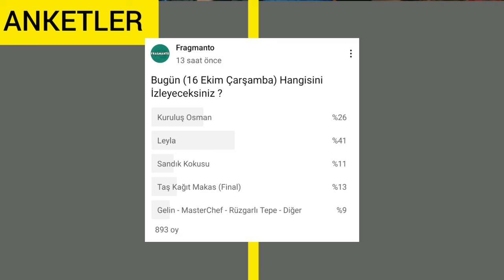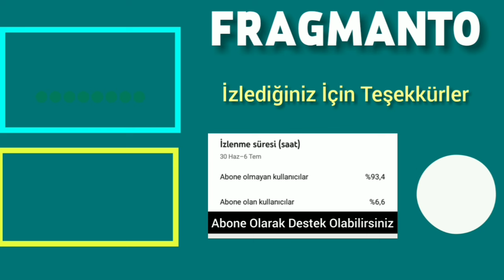16 Ekim 2024 Çarşamba Reyting Sonuçları | Taş Kağıt Makas'ın Vedası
16 Ekim Çarşamba günü reyting sonuçlarına bir bakalım.

16 Ekim 2024 Çarşamba Leyla Rayting Sonuçları
16 Ekim 2024 Çarşamba Kuruluş Osman Reyting Sonuçları
16 Ekim 2024 Çarşamba Taş Kağıt Makas Reyting Sonuçları  Reyting Sonuçları
16 Ekim Çarşamba Rüzgarlı Tepe Reytingleri
16 Ekim Çarşamba Sandık Kokusu Reytingleri
16 Ekim Çarşamba Şahane Hayatım Reytingleri
16 Ekim Gelin dizisi Rating
16 Ekim Esaret Sonuçları
16 Ekim Kan Çiçekleri Reytingleri

Esaret Reyting,